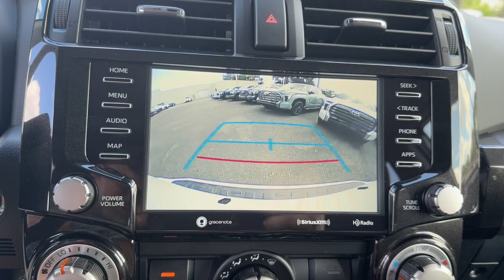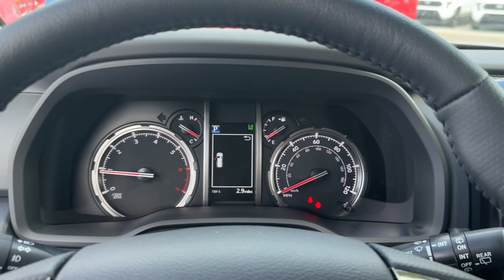2024 Toyota 4Runner Longwood, Orlando, Lake Mary, Sanford, Daytona Beach, FL NR6266865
Gray New 2024 Toyota 4Runner TRD Off-Road Premium available in Longwood, Florida at Parks Toyota. Servicing the Orlando, Lake Mary, Sanford, Daytona Beach, FL area.

Parks Toyota
1701 South Woodland Boulevard

Gray 2024 Toyota 4Runner TRD Off-Road Premium 4WD 5-Speed with ECT 4.0L V6 DOHC 24V 4WD Graphite Artificial Leather.Recent Arrival!